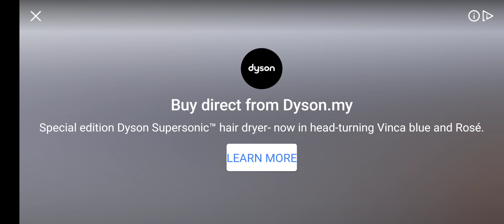Angry Birds 220 levels